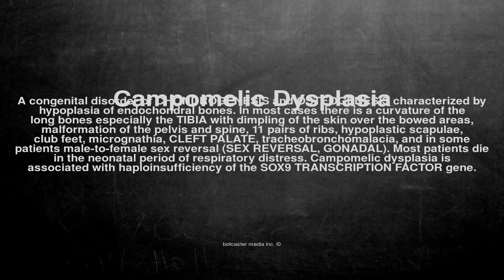Medical vocabulary: What does Campomelic Dysplasia mean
What does Campomelic Dysplasia mean in English?